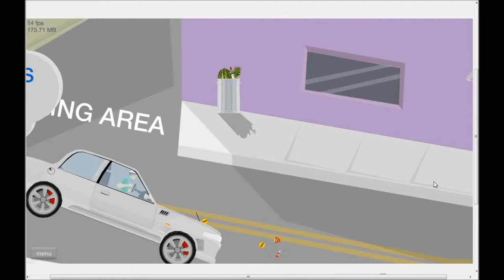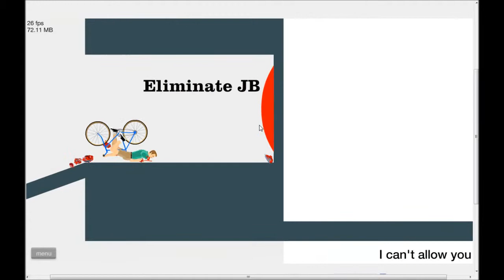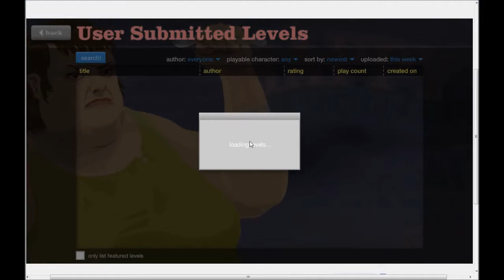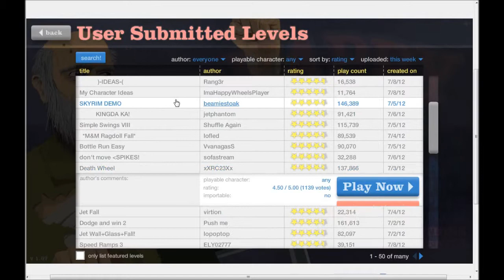Happy wheels - deel 2: ik ben moe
Ja mensen een nieuwe happy wheels voor jullie, geniet ervan. ik was idd een beetje moe, dat hoor je aan mn stem...